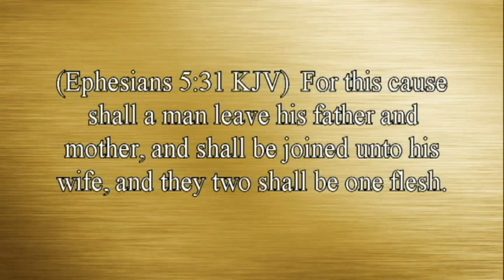Is That Really In The Bible? 7-One flesh. By David Freeman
Polygamy is the practice of marrying multiple spouses. Throughout the Bible, there are many examples of polygamy. Polygamy was culturally accepted, but was this ever God’s will? What does the Bible really say about what constitutes a marriage?